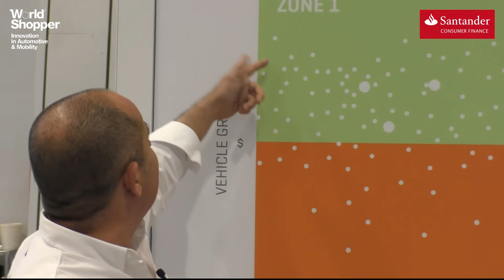"Relação entre rotação e margem"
World Shopper Conference Iberian 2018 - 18 & 19/05/2018
O maior evento ibérico de inovação no setor automóvel e na mobilidade / El mayor evento ibérico de innovación en automoción y movilidad.

2025 Automotive 360º Vision
New Ideas and New Opportunities in the automotive future

World Shopper = Training | Consultancy | Digital Marketing | CX evaluation | Conferences